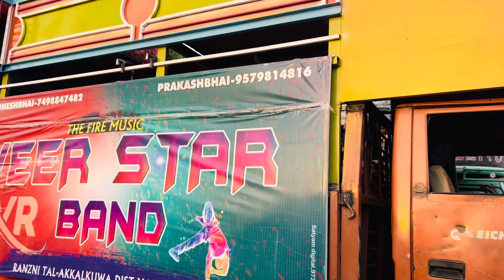live ⭕️18/04/2024 VEER STAR BAND RAZANI LIVE ⭕️